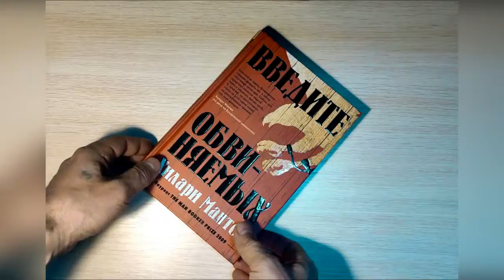Хилари Мантел - "Введите обвиняемых". Книга 2.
Читаем книги!
Генрих VIII Тюдор начинает тяготиться Анной Болейн (второй из своих, как известно, шести жен), ради брака с которой произвел религиозную реформацию, сделав Англию независимой от папы римского. Однако Анна так и не принесла королю долгожданного наследника престола — и вот уже Генрих начинает поглядывать на одну из фрейлин Анны, Джейн Сеймур. Но избавиться от Анны и могущественного клана Болейнов не так-то просто — и в этом королю снова поможет государственный секретарь Томас Кромвель, виртуозный мастер подковерных интриг.